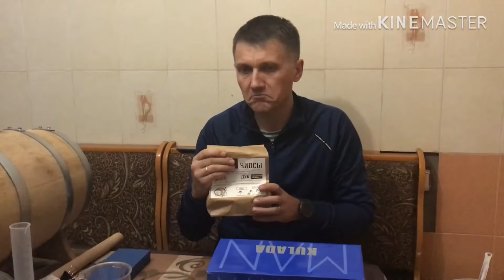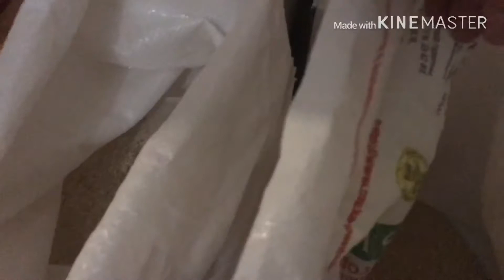Рисовый САМОГОН на КОДЗИ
Нюансы самогоноварения на дрожжах КОДЗИ и не только об этом...